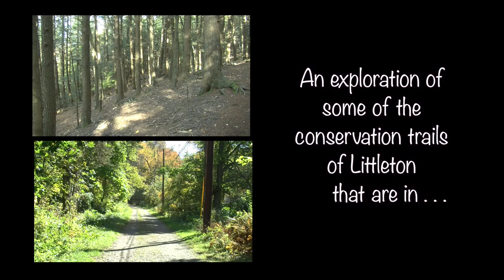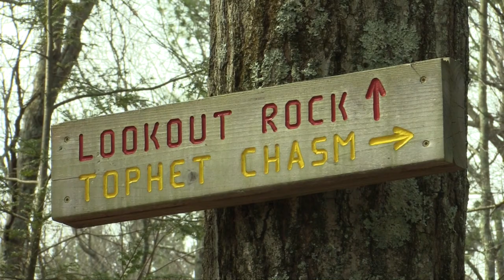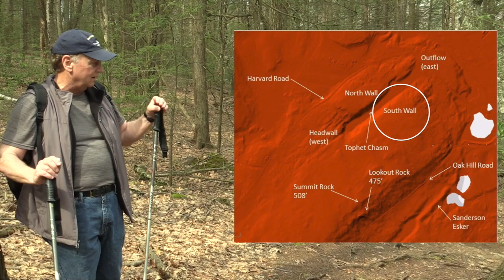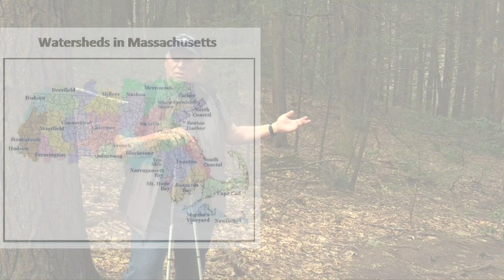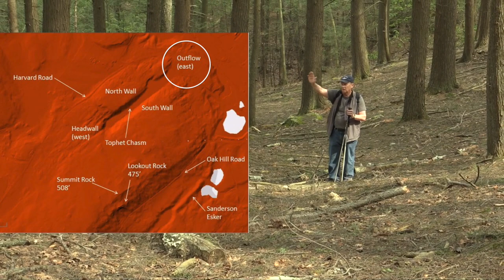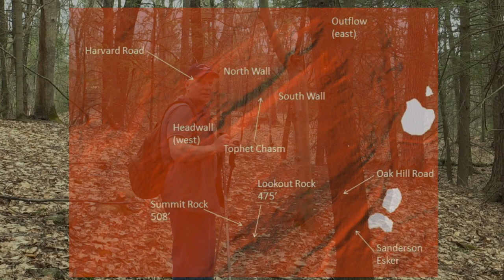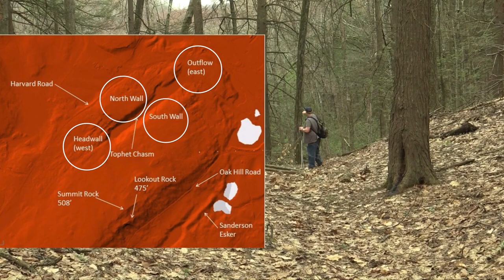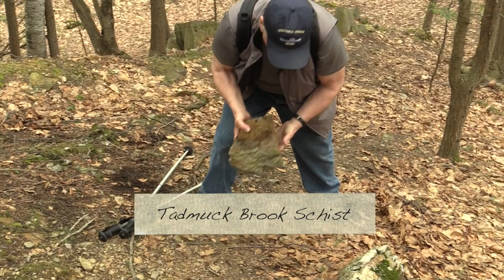Your Back Yard #17, Tophet's Chasm at Oak Hill Littleton MA, Part 1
Bill Vales explores Tophet's Chasm at Oak Hill in Littleton, MA.  This is part 1 of 2 episodes about Tophet's Chasm.